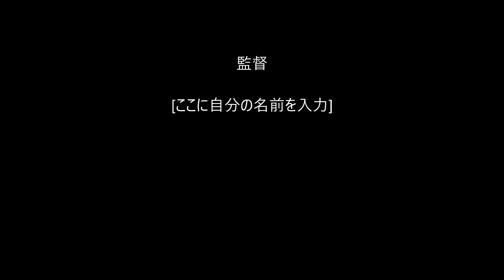夕刻にダイナミックタッチダウン タイ国際航空 A380 HS TUF Rwy16R 成田空港 nrthhh